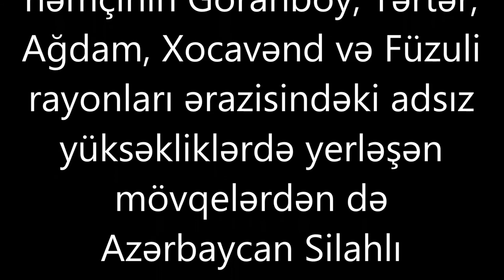Cəbhədə güclü atışma ! Görün hansı rayonlarımız